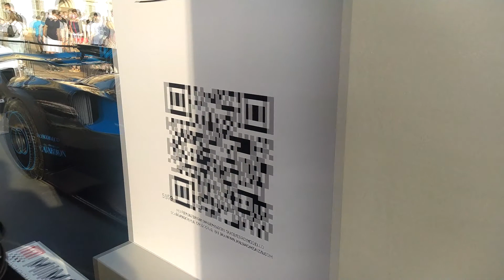AUTOLIVE365 🏁🏁 MIMO 2021 Bugatti Chiròn Super Sport / Bugatti Chiròn Sport / Bugatti Bolide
4925 cavalli, 1360 km/h totali una media di 1.5 secondi dallo 0/100 per questi missili tricolori che uniscono confort, prestazioni e stile, auto estreme senza compromessi anche nel prezzo a partire da circa 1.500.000 di €uro che pochi al mondo possono comprare e noi poveri comuni mortali solo ammirare con gli occhi fuori dalla testa, come in questo VideoShock tribale, potente e trascinante come ogni oggetto ambito può essere, e che dire...
Guardiamos!!